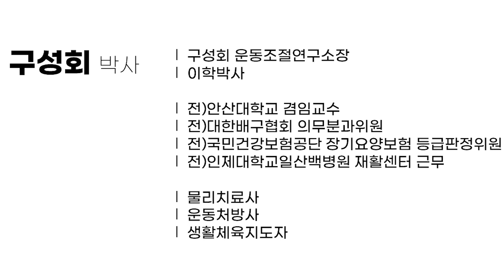즉시 무릎통증 없애고, 무릎 근육 강화하는 최고의 4가지 운동.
▮홈페이지

▮구성회 운동조절연구소
고양시 일산동구 중앙로 1055 레이크하임 204호

▮강의 및 광고(협업)  문의

오늘은 집에서 할 수 있는 운동 중에서 무릎을 강화하고 안정화 시키는 최고의 운동 4가지를 소개하도록 하겠습니다. 체중부하 없이 하는 운동이라 안전해요. 익숙하지 않으시겠지만 일반적으로 언급하지 않는 동시수축이나 자세에 따라서 근육길이가 조절되는 방법 등 중요한 것도 아시게 될 거예요.

1. QSE 6초간 10회 3세트
QSE는 대퇴사두근의 등척성운동이예요.
관절은 움직이지 않으면서 힘을 주고 버티는 운동이죠.
운동 강도는 내가 낼 수 있는 힘이 100이면 60 이상은 하셔야 효과가 납니다. 그리고 점점 강도를 올리시면 됩니다.

2. hamstrig isometric exercise
햄스트링 등척성 운동
관절의 안정성이 생기려면 구부리는 근육과 펴는 근육의 동시수축이 아주 중요하거든요. 대퇴사두근과 햄스트링의 근력비가 대퇴사두 3: 햄스트링 2예요.  허벅지 앞쪽과 뒤쪽 햄스트링이 동시수축 되면서 힘이 들어갈거예요.
이렇게 힘을 주고 6초간 버티시면 되는거예요.
그리고 익숙해 지시면 3가지 각도로 나눠서 하시면 더 큰 효과를 얻을 수 있어요. 이렇게 6초 10번 3세트 하시면 됩니다.

3. hip abduction
고관절 외전
벨트나 스트렙 같은게 있으시면 준비하시고 허벅지에 거세요. 그 상태에서 다리를 밖으로 벌리시면 됩니다.
6초 10번 3세트

4. hip adduction
고관절 내전
베게 나 공을 이용해서 하셔도 되고 없으면 무릎 사이에 손을 넣어서 하셔도 됩니다.
6초 10번 3세트

배우신데로 운동하시면 무릎 아픈 것도 좋아지고 다른 운동 하실 때도 무릎이 단단하게 버텨줄 거예요.
감사합니다.